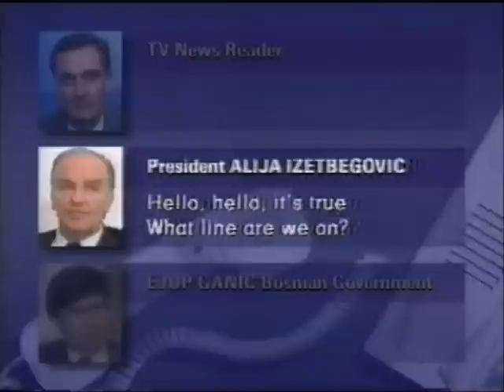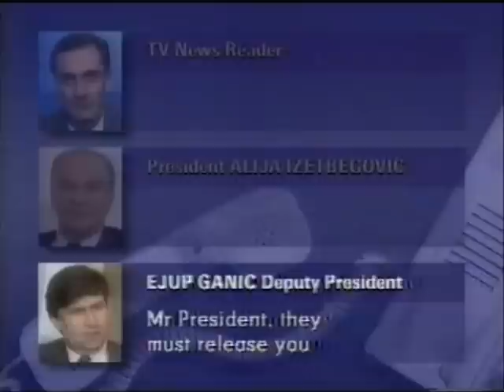Bosnian President Hostage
On May 3 1992 President Alija Izetbegovic was kidnapped by JNA officers at Sarajevo airport on his return from negotiations in Lisbon.
They used Izetbegovic to get an agreement on the safe passage of the Federal (JNA) troops in the barracks in central Sarajevo, under UN protection.

Earlier Serb forces launched an attack on the Bosnian Presidency and other government buildings. At some point their tanks were no more than 50 metres from the Presidency. Bosnian fighters using anti-tank missiles stopped the Serbian assault and managed to counter-attack and encircle the Federal Army headquarters.

From "The Death of Yugoslavia", October 1995
Brook Lapping Productions for the BBC